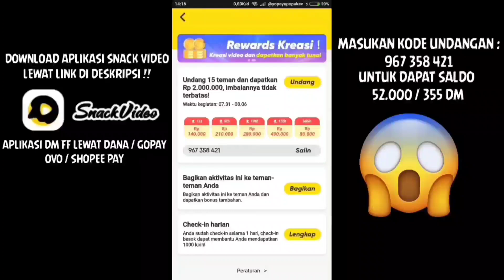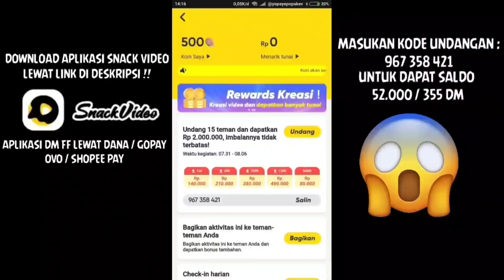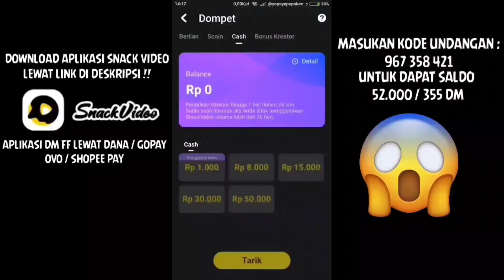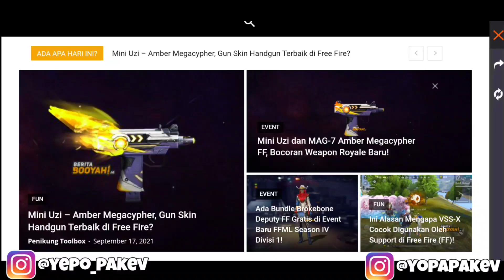CARA MENDAPATKAN TOKEN FFML GOLD DAN TOKEN FFML SILVER EVENT MASTER LEAGUE FREE FIRE ‼️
HALLO GUYS DIVIDEO KALI INI GUA AKAN BIKIN KONTEN CARA MUDAH DAPAT FFML GOLD SAMA SILVER TOKEN FF TERBARU 2021 DI GAME FREE FIRE TENTUNYA JIKA INGIN TAHU CARANYA ITU APA GAMPANG TONTON SAMPAI HABIS VIDEONYA !!